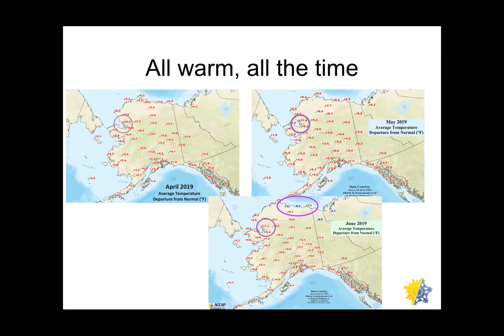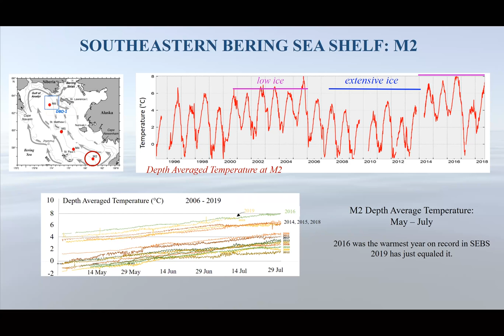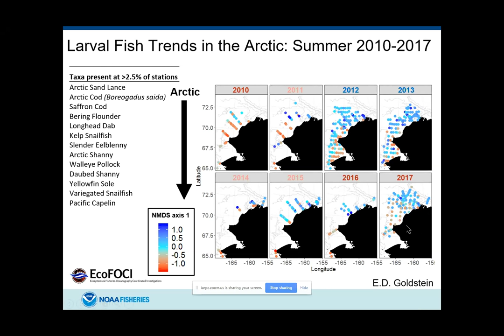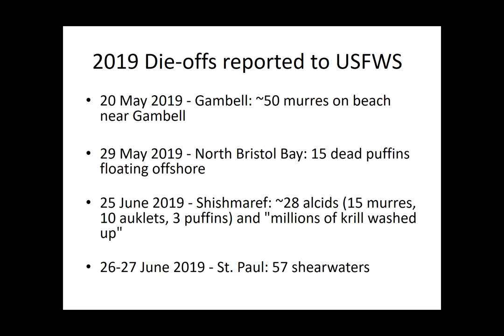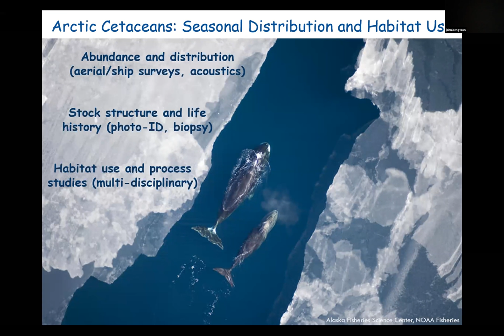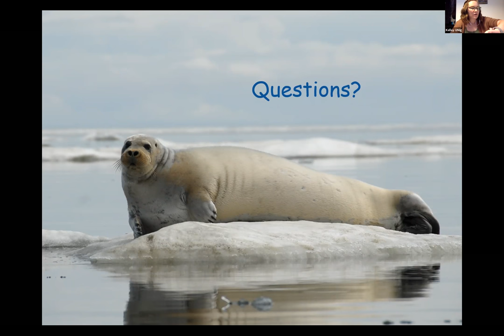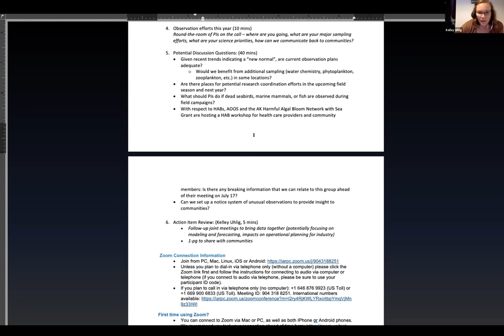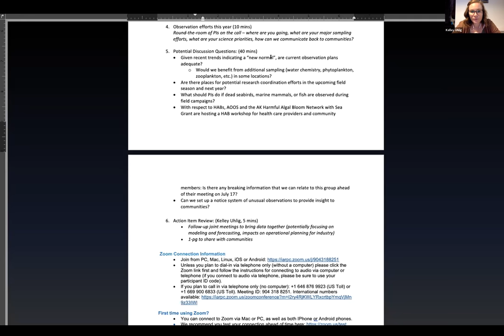Changes the Bering and Chukchi Seas: Field Collaboration Meeting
- Updates on recent changes in the Bering Sea
- Coordinate observation efforts & plan for data sharing after the field season
- Outline a 1-page ‘State of Knowledge’ document for dissemination into Alaskan communities
- Gauge interest for a Bering Sea Change self-forming group (similar to Northern Bering Climate Community)

Thumbnail Photo by Patty Janes (TREC 2006), Courtesy of ARCUS